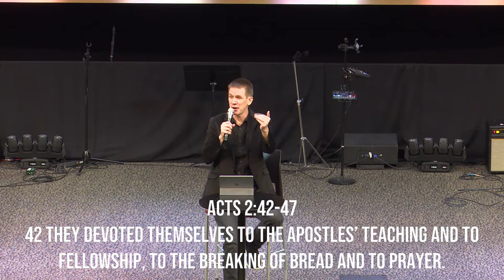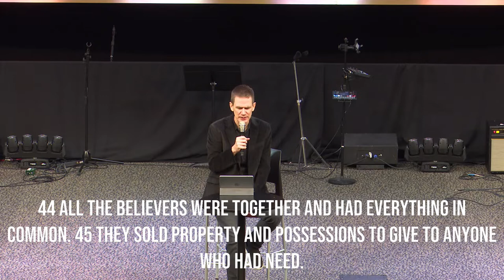Why I Love the Church | Scotty Gibbons | New Hope Urbandale